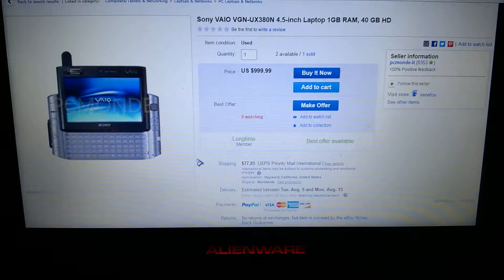sony vaio UX 380 P